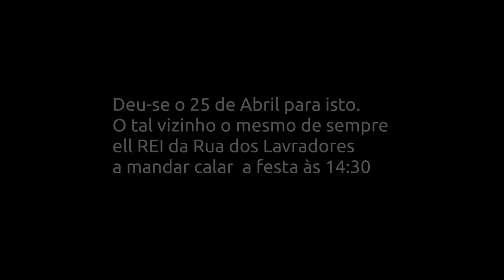de Abril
iNtEgRaDo No CoNcEiTo De ArTiStA rESidEnTE eNqUaNtO dEcOrrEm iNsTaLaÇÕEs pOr si SÓ iNtEmPoRaL --»StEvE rEMiGiO dElGaDo @ anazart = Associação Nazarena de Artes Plásticas.
E VIVA O 25 DE ABRIL. Se não, pelo menos deixe os outros VIVER